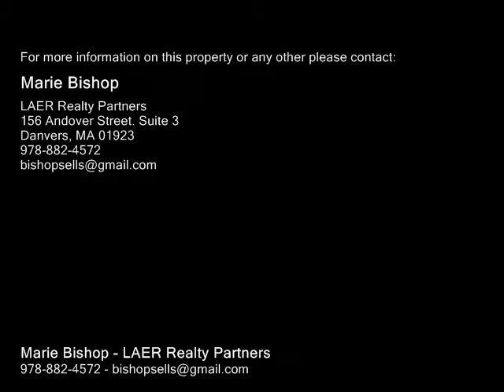3 Ayer Street, Peabody MA 01960 - Single Family Home - Real Estate - For Sale -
3 Ayer Street, Peabody MA 01960  Single Family Home  Real Estate  For Sale   Classic colonial that has the room for the whole family Inviting living room that opens to a family size dining room with pocket doors.  Period detail., hardwood floors,  sweet 3 season sun room, enclosed yard with shed and bar and spacious  master suite on third floor. Potential for second bath on third floor.  Convenient location in a neighborhood but not far from major highways, fine dining, Meadows Golf course, medical centers and train. Check this fine home out on Sunday  1 to 3  First open house

Marie Bishop
LAER Realty Partners